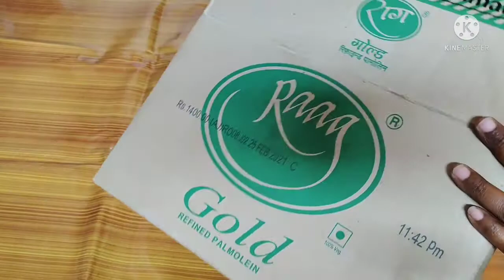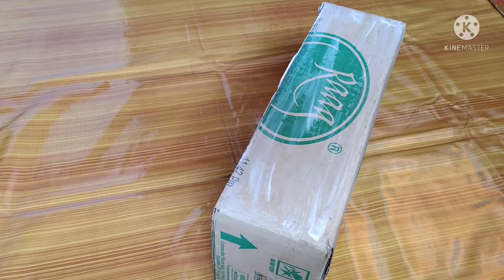Easy Card Board Organizer With Waste CardBoard best out of waste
Don't forget to like,share and subscribe to our YouTube channel and hit the bell icon to get the notifications for new video. leave your thoughts, your ideas on comment which is totally free.
# Live Life with Vandana

Easy cardboard organizer
Diy card board organizer
Low budget organizer
Best out of waste
Cardboard organizer
Home made organizer
Cardboard diy
Home decoration
Low budget ideas
Easy diy
Waste cardboard use
Cardboard box
Simple organizer
Cardboard craft
Home decor